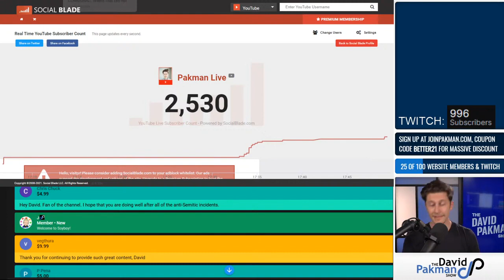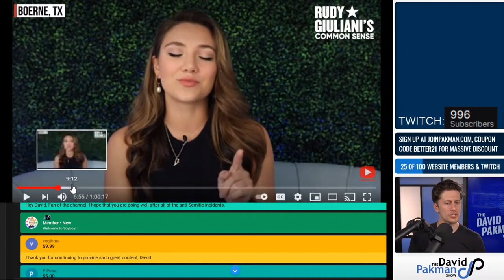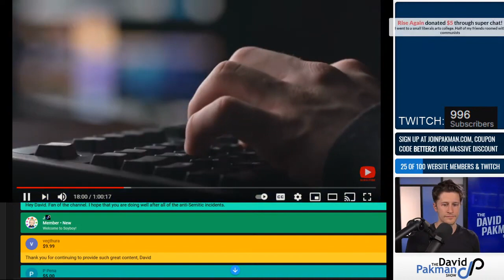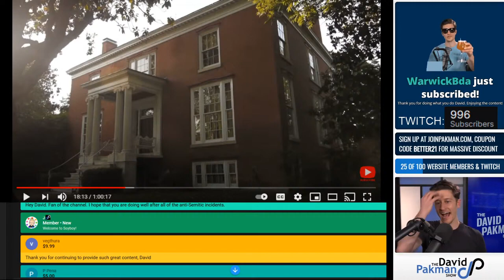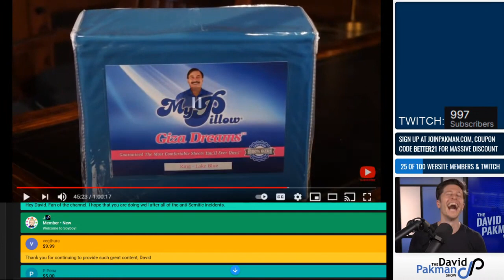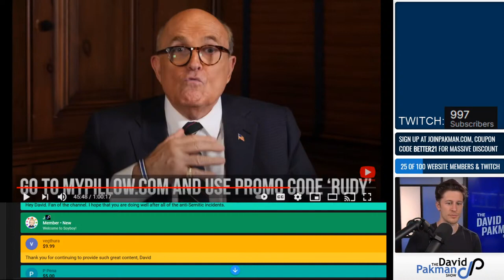Where Does Rudy Find These Advertisers?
Rudy Giuliani shills gold coins, weird cybersecurity service, and MyPillow on his podcast in a way that only Rudy Giuliani could deliver.